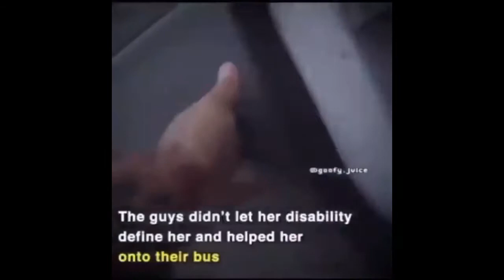Saving a poor disabled girl on the street, a true-life story! - Funny bloopers by daftster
Would you help someone like her?

Funny Comedy Video by daftster